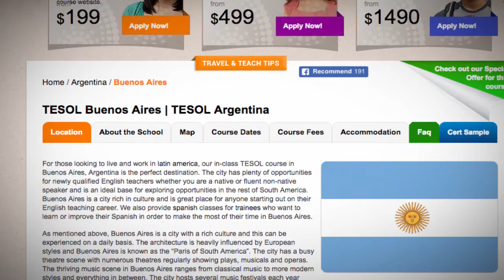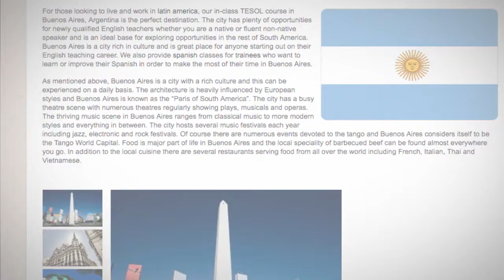TESOL Course in Buenos Aires, Argentina | Teach & Live abroad!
For those looking to live and work in latin america, our in-class TESOL course in Buenos Aires, Argentina is the perfect destination. The city has plenty of opportunities for newly qualified English teachers whether you are a native or fluent non-native speaker and is an ideal base for exploring opportunities in the rest of South America. Buenos Aires is a city rich in culture and is great place for anyone starting out on their English teaching career. We also provide spanish classes for trainees who want to learn or improve their Spanish in order to make the most of their time in Buenos Aires.

As mentioned above, Buenos Aires is a city with a rich culture and this can be experienced on a daily basis. The architecture is heavily influenced by European styles and Buenos Aires is known as the “Paris of South America”. The city has a busy theatre scene with numerous theatres regularly showing plays, musicals and operas. The thriving music scene in Buenos Aires ranges from classical music to more modern styles and everything in between. The city hosts several music festivals each year including jazz, electronic and rock festivals. Of course there are numerous events devoted to the tango and Buenos Aires considers itself to be the Tango World Capital. Food is major part of life in Buenos Aires and the local speciality of barbecued beef can be found almost everywhere you go. In addition to the local cuisine there are several restaurants serving food from all over the world including French, Italian, Thai and Vietnamese.

Find out more about taking a TEFL course in Buenos Aires